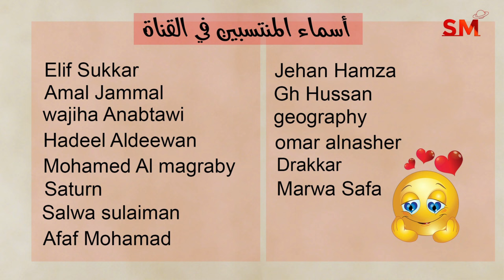توقعات الأبراج اليوم الأحد 29 أيلول سبتمبر 2024 سعيد مناع